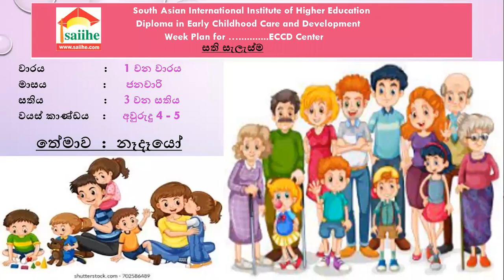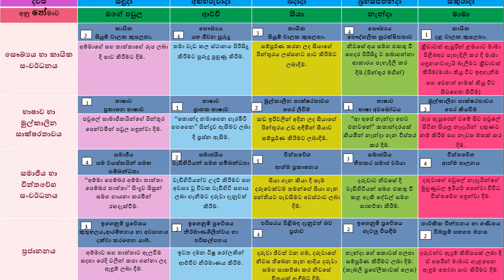Week Plan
How to make a week plan for pre-school children